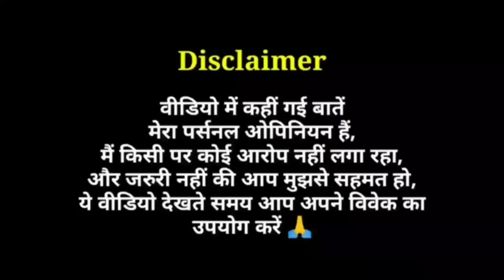Caliphate (Series) - Season 1 Review | The Family Man के Makers को ये Series जरुर देखनी चाहिए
Caliphate Web Series Season 1 Review in Hindi by Pratik Borade
Caliphate 2020 Netflix Web Series Review

Caliphate ( Swedish : Kalifat ) - is a 2020 Swedish thriller drama TV series.
Caliphate Netflix Trailer Reaction

Kalifat Tv Series Season 1 Review

Ya hamare Channel ke "Join" button pe click kar ke ya hamare videos Ko Adhik se adhik Like aur Share kar ke bhi aap hamare channel Ko support kar sakte hai 🙏